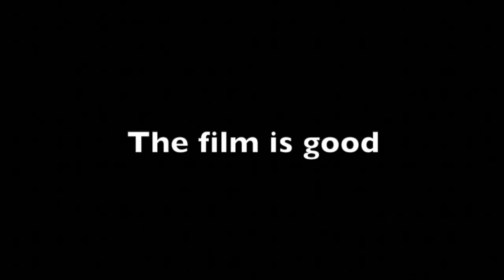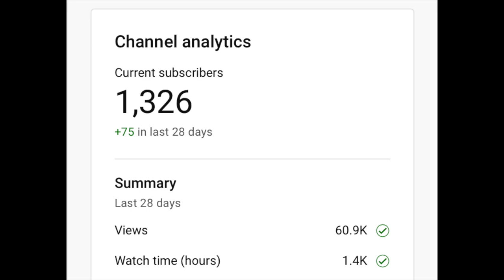And i thought this was a movie made for kids🤦🏼‍♂️